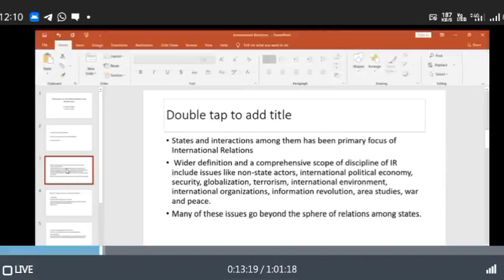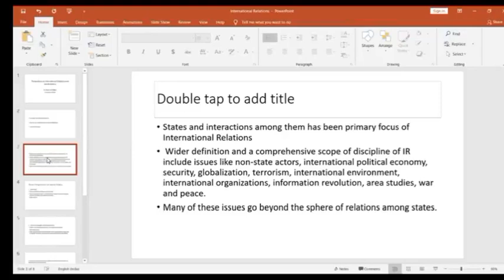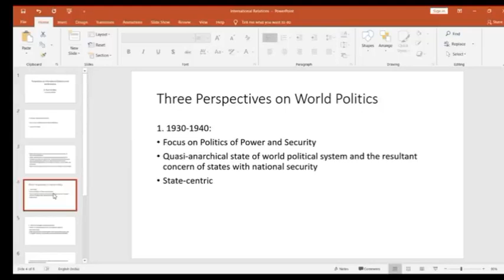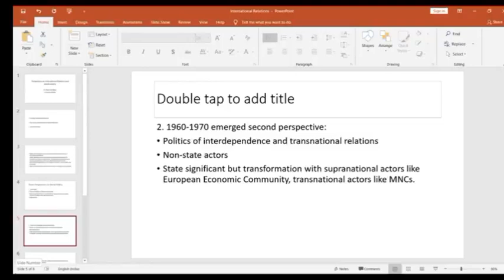Understanding International Relations: Three Perspectives on World Politics || Triangular View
Delve into the world of International Relations and discover three fundamental perspectives that shape our understanding of global politics.

⚠️ Like : If you agree
⚠️ Share : If you have time